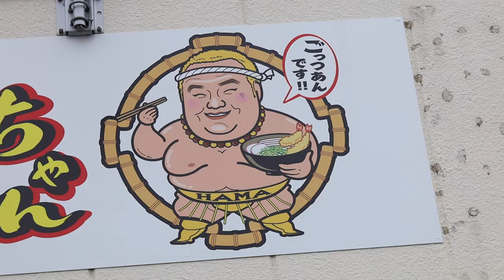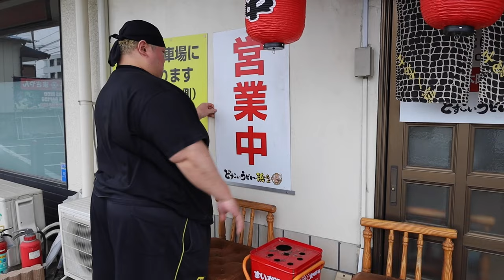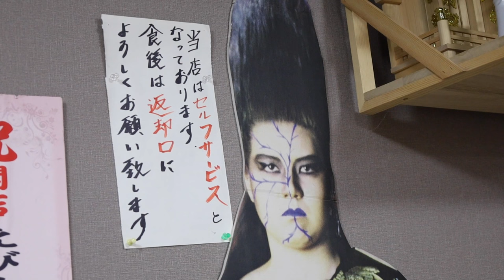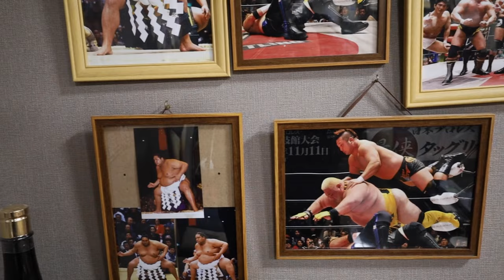体重200kgのレスラーがうどんを作るとこうなる「どすこいうどん浜ちゃん」Udon shop of 440 pounds pro-wrestler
▶︎どすこいうどん浜ちゃん
群馬県前橋市にあるうどん屋「どすこいうどん浜ちゃん」は元力士で現役プロレスラーが経営する個性的なお店です。毎日200kgの体重をかけて打たれるうどんはコシが強くそれでいてツルツルとした喉越しで、それとちゃんこ鍋ベースのスープが絡み、満足感120％の逸品です。

▶︎住所（Address）
〒371-0846 群馬県前橋市元総社町９４０−５ 瀬下ビル １F

▶︎浜さんの参戦する大日本プロレス大会情報

▷Dosukoi udon Hama-chan
The udon shop "Dosukoi udon Hama-chan" in Maebashi City, Gunma Prefecture is a unique shop run by a former wrestler and an active professional wrestler. The udon noodles, which are struck with a weight of 200 kg every day, are chewy and have a smooth throat, and the chanko nabe-based soup is entwined, making it a gem with 120% satisfaction.
(Caution) The facility you are viewing may be suspended or closed without notice. Please be careful when you go out. In addition, please note that we cannot answer inquiries.

※この動画の無断転用は禁止です。当チャンネルはYouTube以外のサイトには投稿しておりません。無断転用が発見された場合は法的処置の対象となります。